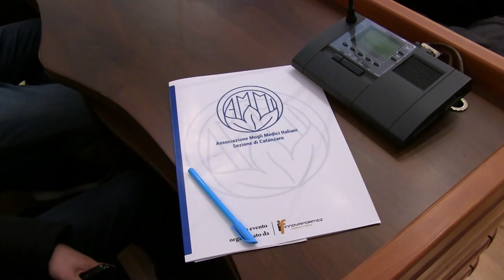etica medica e spending review a confronto Catanzaro